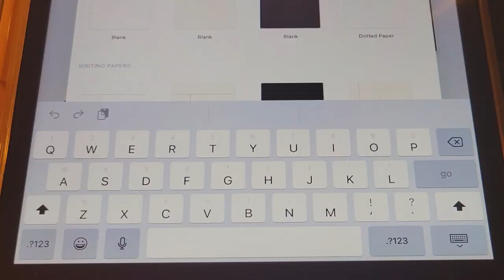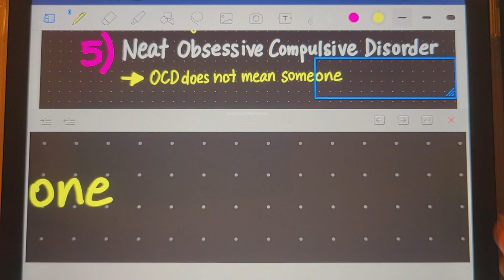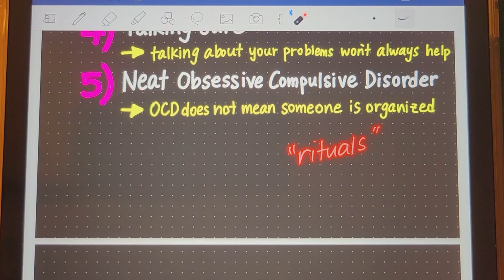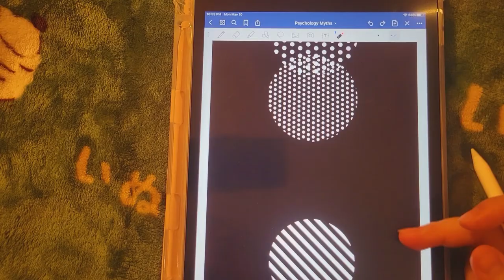ASMR Psychology Myths 🤔 | iPad writing sounds, whispering, pencil and mouth sounds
Hi guys! 🥰🥰🥰

❤️ Timestamps ❤️
00:00 Introduction
01:02 Myth 1
03:42 Myth 2
05:59 Myth 3
08:21 Myth 4
10:28 Myth 5
12:31 Myth 6
15:20 Final product!!
15:26 Ending

Oh gosh we are so close to 500 subscribers ❤️😍❤️Our small community is growing and that makes me so excited! I wouldn't be able to do this without your support 🥰❤️  Thank you everyone!! 💕💕

Today's video is about best psychology myths in ASMR! ❤️🥰

I really hope you're able to go to sleep with this from the tingly feelings and that you will be able to relax! (fall asleep is the goal 😴)

Included in this video:
⭐ whispering
⭐ iPad writing sounds
⭐ pencil sounds
⭐ tapping
⭐ mouth sounds

What I used in this video:
🌱 Goodnotes app
🌱 Paperlike screen protector
🌱 Pink/Clear iPad case